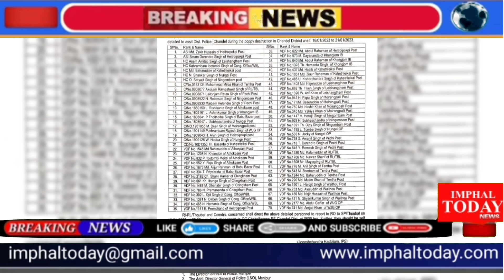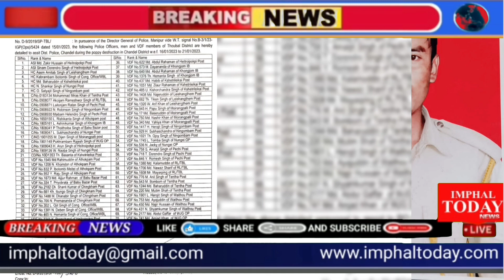Breaking News: Phaisi Village da Poppy Yanba Chatkhiba Security Personal ama Mafm khangdna Mangkhre.